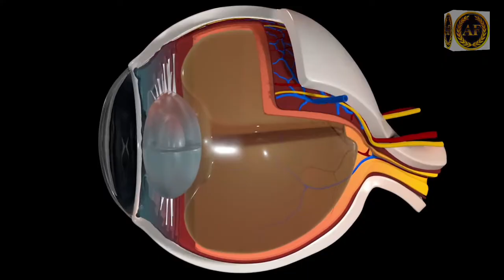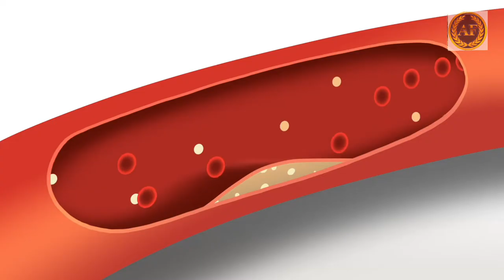துரியன் பழம் மருத்துவ குணங்கள் / durian fruit benefits in tamil / துரியன் பழம் தீமைகள்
துரியன் பழம் மருத்துவ குணங்கள் / durian fruit benefits in tamil / துரியன் பழம் பயன்கள் / துரியன் பழம் தீமைகள்

துரியன் பழத்தின் நன்மைகள்
durian fruit benefits in tamil
durian fruit tamil